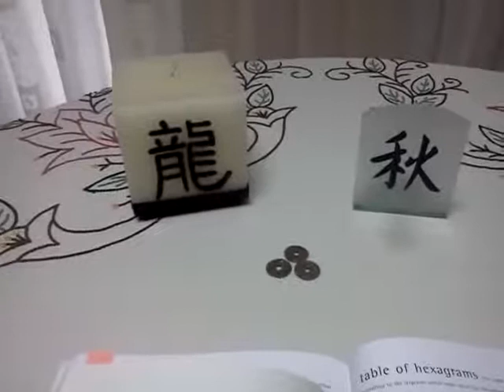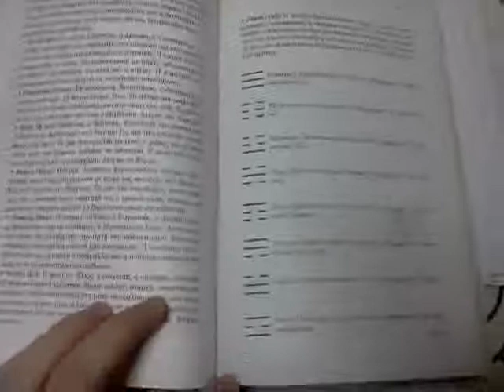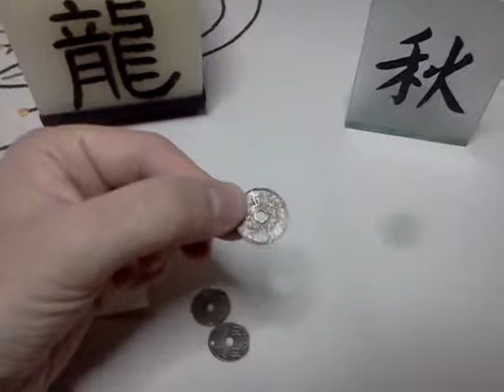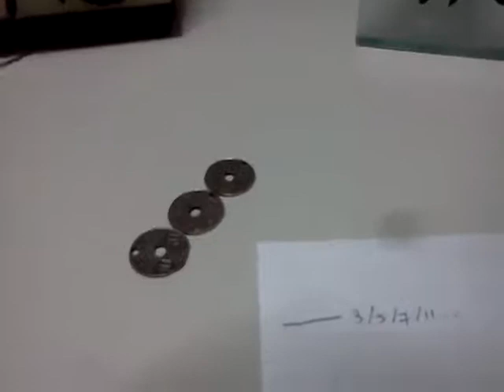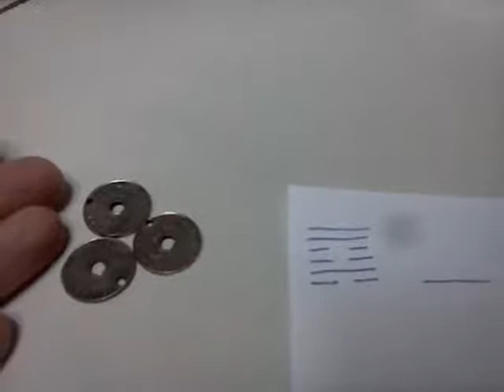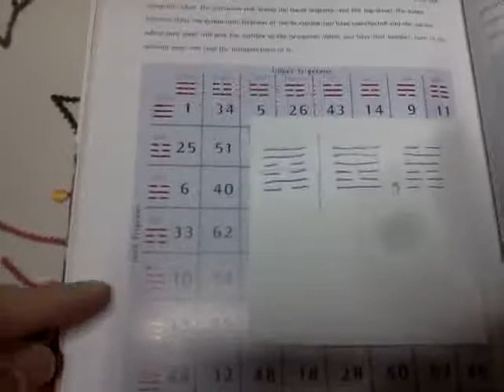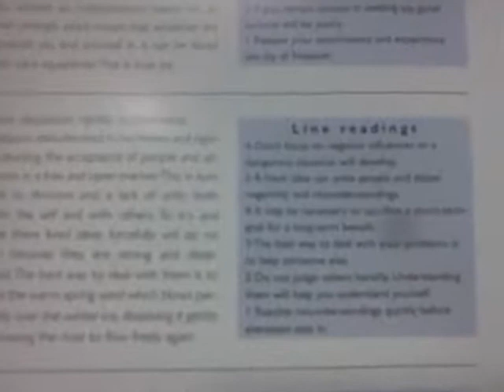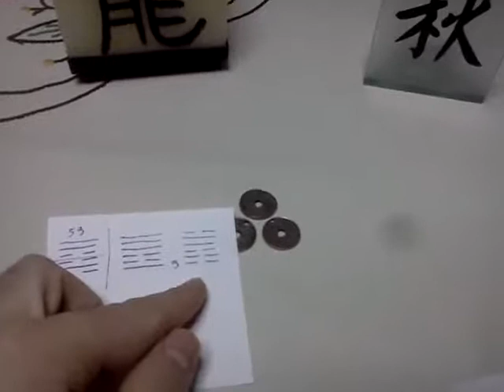I Ching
Ok, this video was really hard to make with one hand, while holding the camera with the other hand. Hope you don't mind :)